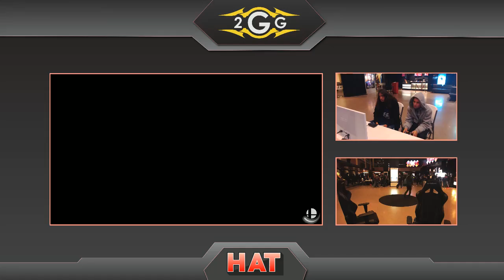HAT 49 - NSD | Morbid Carnivorous (Bowser) Vs. TP | Nayru (Zelda) - Smash Ultimate Tournament